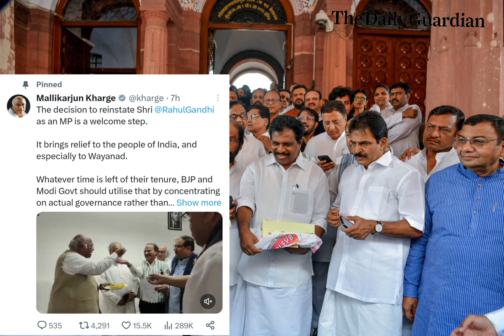Kharge offers sweets to I.N.D.I.A alliance MPs after Gandhi's Lok Sabha membership restores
Soon after Rahul Gandhi was re-elected as a Lok Sabha MP, Congress President Mallikarjun Kharge offered sweets to leaders of the
Opposition group I.N.D.I.A. during a meeting in his chamber prior to the House's opening.

Produced & Edited by: Reena Choudhary